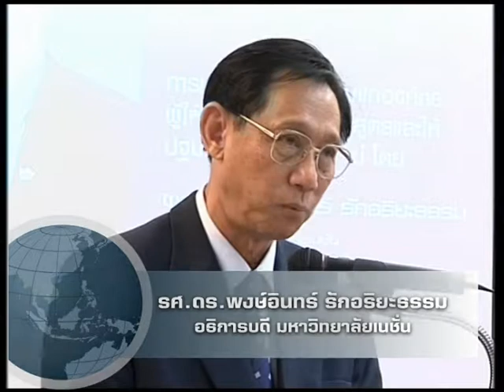รศ ดร พงษ์อินทร์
รศ.ดร.พงษ์อินทร์ รักอริยะธรรม
อธิการบดี มหาวิทยาลัยเนชั่น
กล่าวให้โอวาสและแสดงวิสัยทัศน์ งานปฐมนิเทศ
นักศึกษาหลักสูตร EX MBA มหาวิทยาลัยเนชั่น